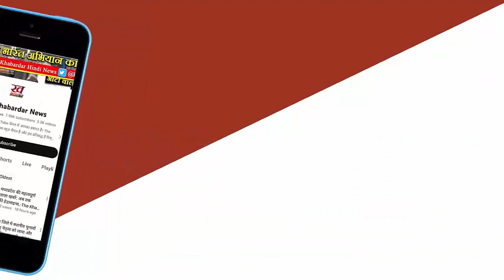AAP अब MP पर ध्यान केंद्रित कर रही है | MP News | Vindhya Update | Rewa News | Kejriwal in MP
AAP, जो अन्य राज्यों में राजनीतिक चक्रव्यूह को तोड़ने में सफल रही है, मध्य प्रदेश में भी वही चमत्कार दिखा पाएगी? क्या वह यहाँ भी सियासी परिवर्तन ला सकती है?